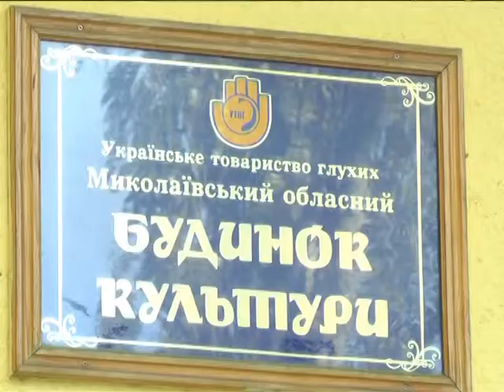Объектив 7 10 14 облэнерго помощь глухим